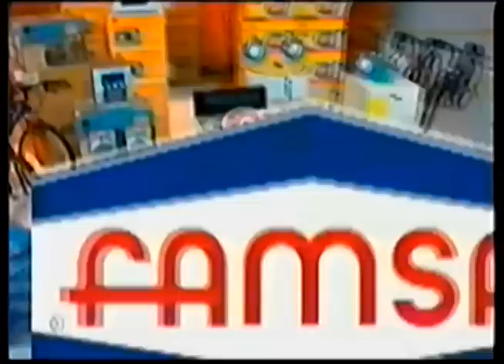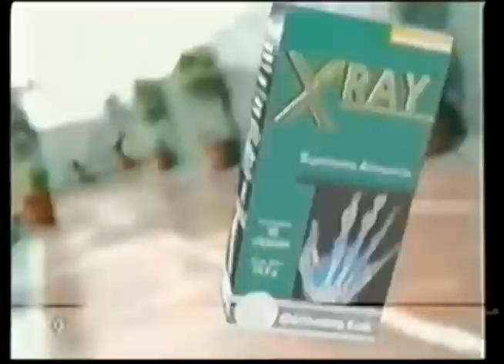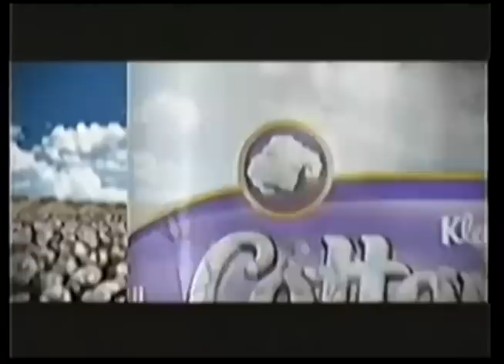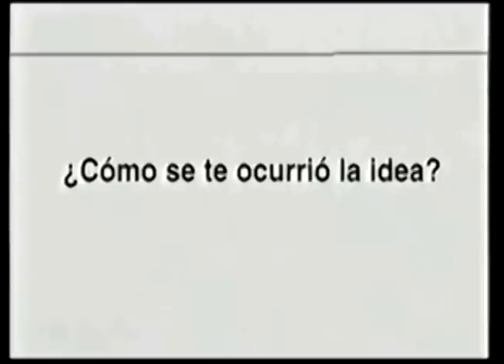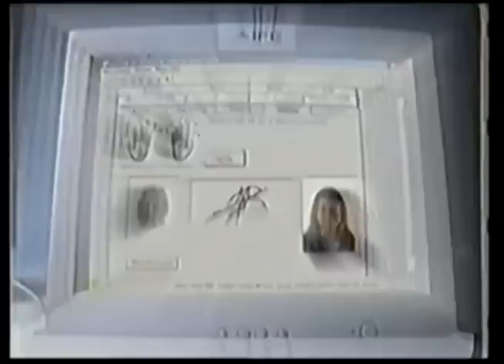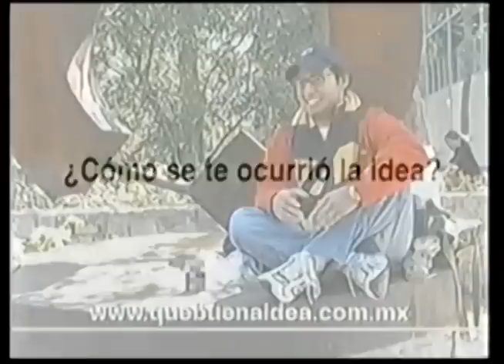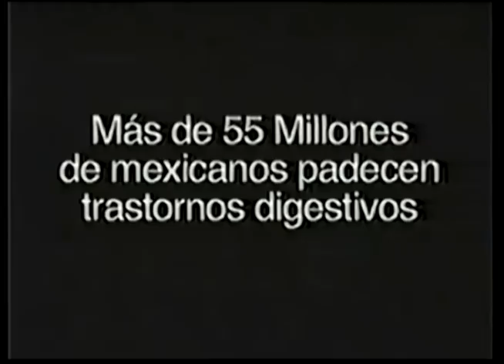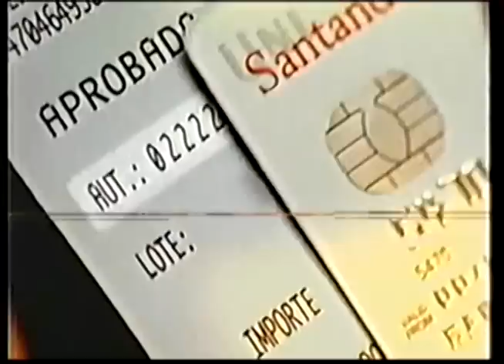Comerciales de México (Enero y Febrero 2004)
Primero los comerciales son transmitidos pro el Canal de las Estrellas durante las últimas semanas de Alegrijes y Rebujos y luego se pasan a Azteca 13 durante las últimos capítulos de Dos chicos de cuidado en la ciudad

Cortesía de COQUE GENERAXION

-Cal-C-Tose
-Famsa
-Tazos Yu-Gi-Oh
-SE
-Maseca
-Kelloggs Mini Cars de Disney
-Bonafont
-Coca Cola
-Masfondos
-Cereal Hakuna Matata
-Nucita
-Famsa (repetido pero diferente)
-Oleico
-Avance La Oreja
-Quaker
-X Ray
-Tena
-Gerber
-Bon o bon
-7up
-Promo Amor Real
-Promo Soñarás
-Nissan
-Viva Kit
-Maruchan
-Secret Roll-On
-Iusacell
-Kleenex Cottonelle
-Tang
-Promo La hija del Jardinero
-Kotex Control
-Chevy C2
-Astro Diet
-Iusacell (repetido pero diferente)
-Nivada
-L'Oreal Imedia Excellence Creme
-Movimiento Azteca
-Tv Azteca
-Promo Soñarás (repetido pero diferente)
-Maybelline Water Shine Diamonds
-Que buena idea
-Huggies Pull-Ups
-Banco Azteca
-Dove
-Viva Kit (repetido)
-Clusters
-Vileda
-Concurso de Película
-Kotex Control (repetido)
-Pan Dulce Bimbo
-Promoción Entrega de los Oscares
-Nivada (repetido pero diferente)
-IFE
-Chevrolet Corsa
-Concierto Paloma San Basilio
-Vive sin Drogas
-Promo Previo al Oscar
-Interceramic
-Svelty
-Directv
-Suavitel Colores Oscuros
-Farmacias Similares
-Telcel
-Charmin
-Wellaton
-Promo Soñarás (repetido)
-Que buena idea
-Maybelline Water Shine Diamonds (repetido)
-Telcel (repetido)
-Tabcin
-Nido
-L'Oreal Preference
-X Ray
-Fundación Telmex
-Solero Paradise
-Pétalo
-Promo Especial rumbo al Oscar
-Promo La hija del Jardinero (repetido pero diferente)
-Wolkswagen
-Bimbo
-Unefon
-Camay Romantic
-Cajetoso
-Senzao
-Promo Soñarás (corta)
-Nissan (repetido)
-Elektra
-Tia Rosa
-Salvo
-Axe
-Viva Kit (repetido pero diferente)
-Kleen Bebe Suavelastic
-Promo Entrega de los Oscares (repetido)
-Vitalinea
-Sensibit D
-Dove (repetido)
-Telcel (repetido)
-Promoción Cereales Nestle
-Programa Digestive Health
-Santander Serfin
-Promo Soñarás (repetido 1)
-Ventaneando te recomienda